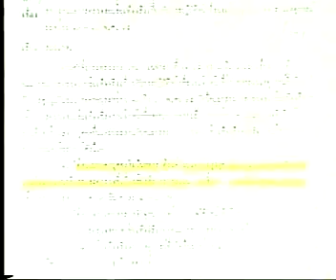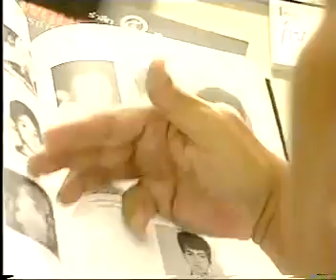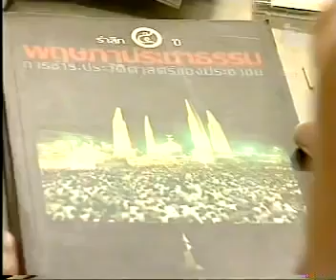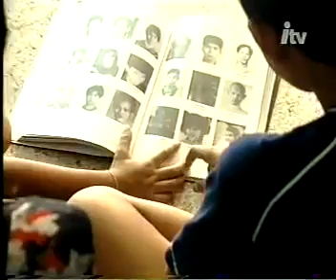Thailand Black May 1992 - พฤษภาทมิฬ 2535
17–20 May 1992 popular protest in Bangkok against the government of General Suchinda Kraprayoon and the bloody military crackdown that followed.

ประชาชนที่เสียชีวิตและสูญหายวันนั้น...เขาทำเพื่อใคร?.
วันนั้น เรียกร้องเพื่อ...ไม่ให้...มี นายกฯคนนอก
แต่วันนี้ มีบางกลุ่ม กำลังพยายาม...ทำให้...มี นายกฯคนนอก